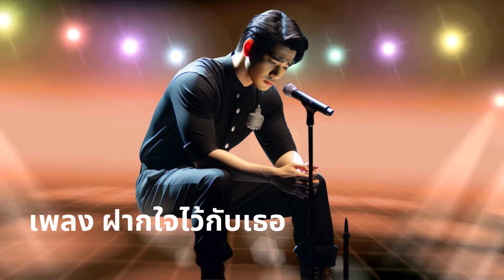เพลง ฝากใจไว้กับเธอ